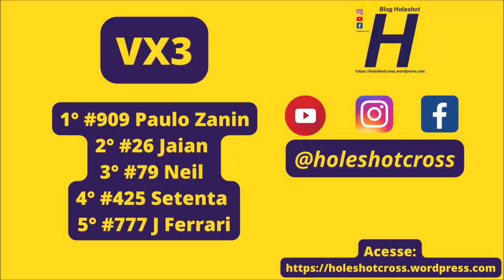VX3 em Miranda pela Copa Sul-mato-grossense 4B de Velocross 2023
Seja um apoiador! Entre em contato no Insta @TVHoleshot

Ou nos apoie com qualquer valor no pix 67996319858

Bateria realizada no domingo (23) em Miranda (MS).

Gate VX1 - #18 Matsuda #26 Jaian #27 Lima  #30 Cavalli #81 Badeco #410 Henzo P #368 Frone #427 Bele #527 Ferrari #909 Zanin